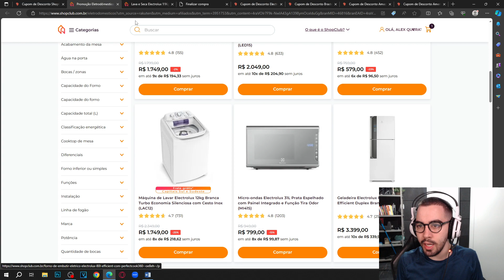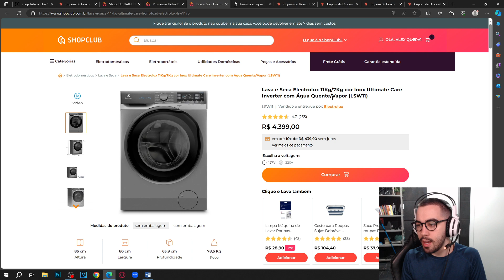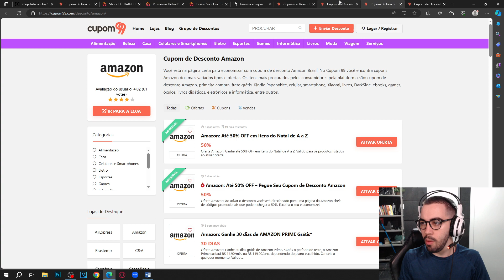CUPOM DE DESCONTO SHOPCLUB DEZEMBRO 2023 NATAL DE OFERTAS E DESCONTOS NO CUPOM SHOPCLUB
E NO VÍDEO DE HOJE: CUPOM DE DESCONTO SHOPCLUB DEZEMBRO 2023 NATAL DE OFERTAS E DESCONTOS NO CUPOM SHOPCLUB

Este dezembro, a festa está em sua casa, e o Shopclub está trazendo um festival de descontos para tornar o seu Natal ainda mais especial.

Eletrodomésticos que Facilitam a Vida com Cupom de Desconto Shopclub:
Renove sua casa com descontos irresistíveis em eletrodomésticos de alta qualidade. Utilize o cupom de desconto Shopclub para descobrir ofertas imperdíveis em geladeiras, fogões, máquinas de lavar e muito mais.

Cozinha mais Moderna com Cupom Shopclub:
Transforme sua cozinha com descontos exclusivos em eletrodomésticos modernos. Utilize o cupom Shopclub para obter descontos especiais em fornos, micro-ondas, liquidificadores e outros itens essenciais.

Máquinas de Limpeza Inteligentes com Cupom de Desconto Shopclub:
Facilite a limpeza da sua casa com descontos em aspiradores de pó, lava-louças e outros aparelhos de limpeza. Utilize o cupom Shopclub e mantenha sua casa impecável com praticidade.

Presentes Tecnológicos com Cupom Shopclub:
Encante seus entes queridos com presentes que combinam inovação e utilidade. Utilize o cupom de desconto Shopclub para descobrir ofertas em gadgets e aparelhos eletrônicos.

Entrega Rápida e Confiável com Cupom Shopclub:
O Shopclub garante uma entrega rápida e confiável, para que seus novos eletrodomésticos cheguem a tempo de celebrar a magia do Natal.

Aproveite esta temporada de ofertas, descontos e alegria com o Shopclub em dezembro de 2023.